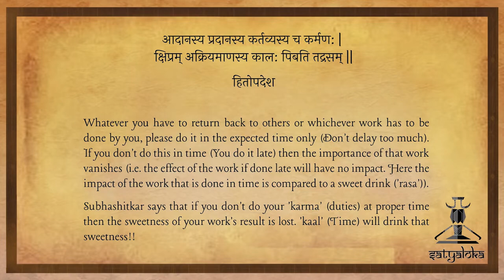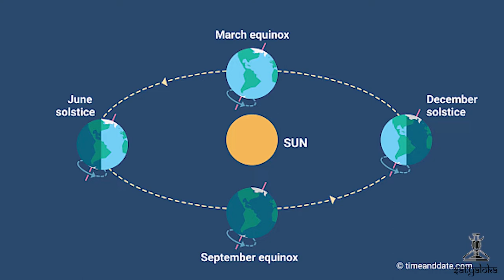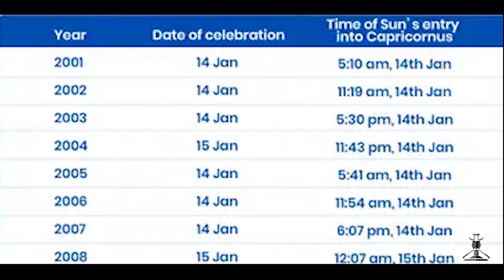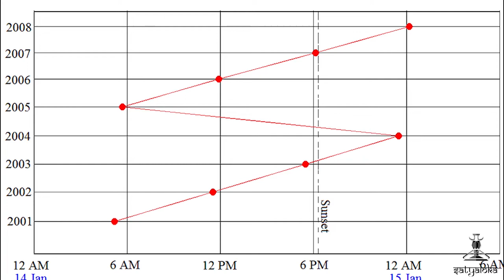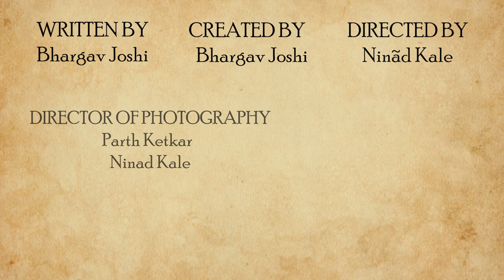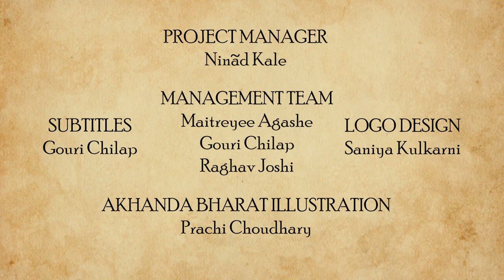Makar Sankranti : The Astronomical Perspective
14th January is probably one of the biggest days for people living in the Northern Indian Side. Yes, we are talking about Makar Sankranti, which marks the beginning of the joyous spring season, marking the end of Winter, and also the starting of the Rabi Crop plantation. One can find the skies full of kites, a way people like to celebrate this day.

While we are aware about the festival, we would also like to enlighten the fact that this day is also important astronomically. How? well, Makar Sankranti can be loosely translated as “Transition of Sun in Capriconous”, Makar being Capricon, and Sankranti being a form of Sankraman, which means transition. In fact there are 12 Sankrantis in India, one for each Zodiac!

But why only Makar Sankranti is only given importance and not the other 11 ? How does Makar Sankranti become so important to understand from a Mathematical and Astronomical point of view ?

CREATED BY
Bhargav Joshi

DIRECTED BY
Ninad Kale

WRITTEN BY
Bhargav Joshi

Bhargav Joshi

PRESENTED BY
Bhargav Joshi

Parth Ketkar
Ninad Kale

EXECUTIVE PRODUCERS
Bhargav Joshi
Parth Ketkar
Ninad Kale

CREATIVE PRODUCER
Atharva Pathak

ASSOCIATE EDITOR
Digvijay Ingole

CHIEF EDITORS
Parth Ketkar
Hrishikesh Borkar

IMAGE COMPILATION:
Bhargav Joshi

SOUND PROGRAMMING:
Simran Sutavane

THEME DIGITAL ILLUSTRATION:
Siddharth Gupta

THEME MUSIC COMPOSITION & ARRANGEMENT :
Shubhankar Bhagwat

VOCALISTS
Rasika Joshi

Anuj Dhamdhere

FLUTIST
Atharva Deo

VIOLIN
Nupura Joshi

SOCIAL MEDIA DESIGNER:
Gouri Chilap
Atharva Pathak
Maitreyee Agashe

CONTENT CREATION TEAM:
Simran Sutavane
Rishabh Natu
Rudrakshi Itankar
Ashwini Mulay
Neeraj Dapurkar
Surbhi Landge

PUBLICITY TEAM:
Aloka Kale
Maitreyee Agashe
Aham A
Bhargav Joshi

SCHEDULING TEAM:
Atharva Pathak
Maitreyee Agashe
Rishabh Natu

PROJECT MANAGER:
Ninad Kale

MANAGEMENT TEAM:
Maitreyee Agashe
Gouri Chilap
Raghav Joshi

SUBTITLES
Gouri Chilap

AKHANDA BHARAT ILLUSTRATION:
Prachi Choudhary

LOGO DESIGN
Saniya Kulkarni

SPECIAL THANKS:
Yogesh Natu
Prasanna Ketkar
Mangesh Joshi
Swati Mehendale